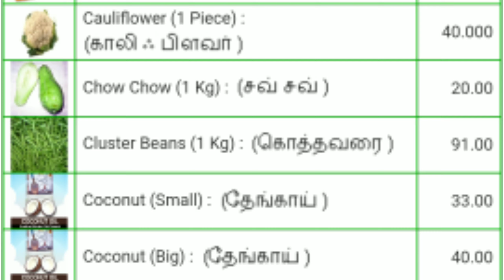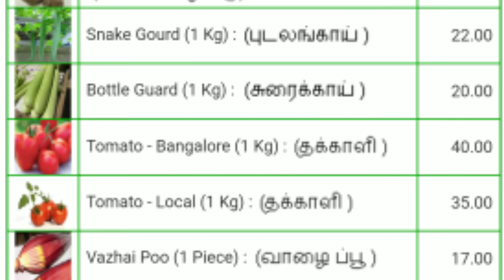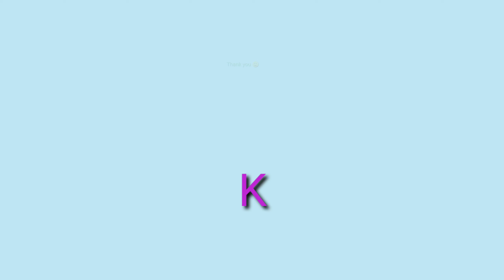Today vegetables price in Chennai 15/02/2021 | Tamil | இன்று காய்கறி விலை??? Today Vegetable